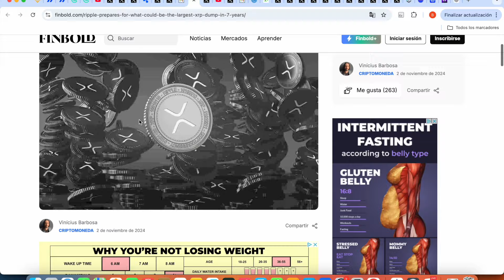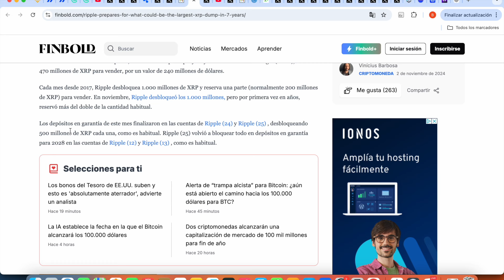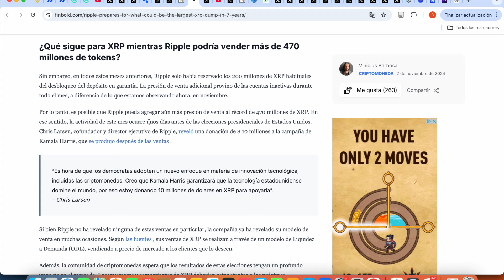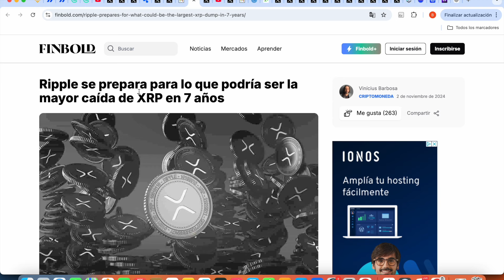😱 Ripple se prepara para lo que podría ser la mayor caída de XRP en 7 años ⚠️